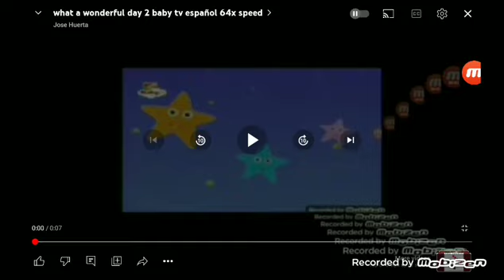what a wonderful day 2 baby tv español 128x speed